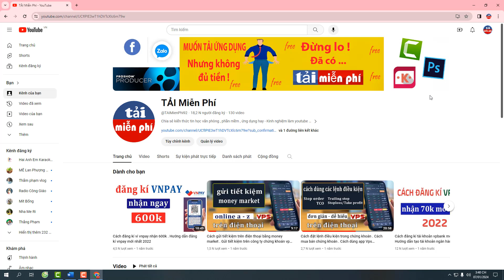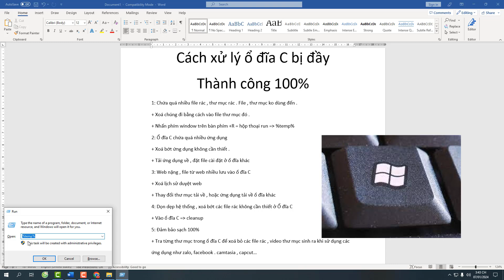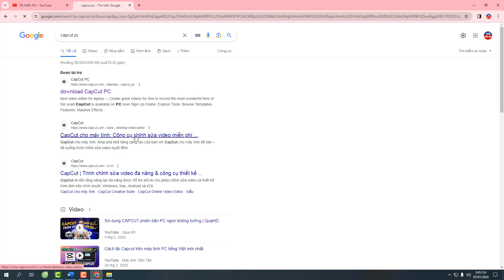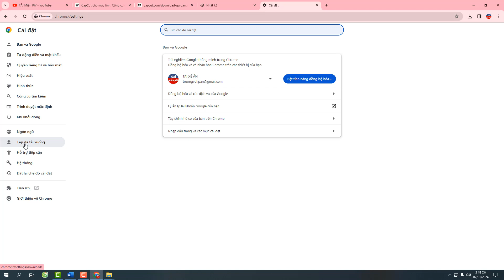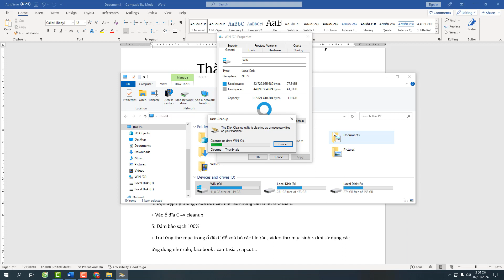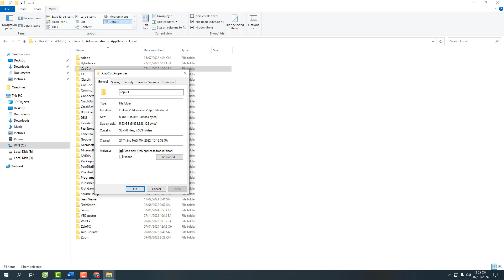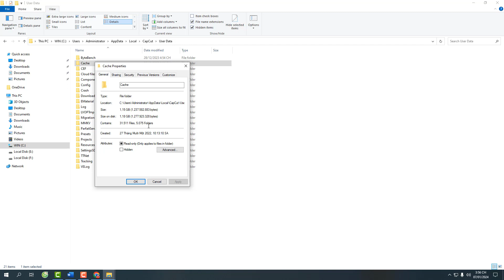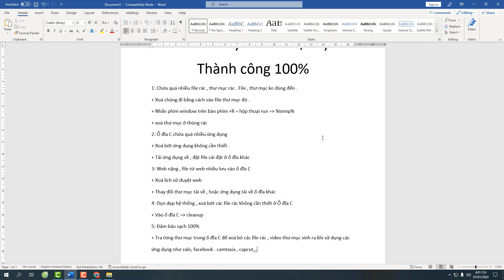Cách xử lý khi ổ đĩa c bị đầy thành công 100% . Khắc phục Ổ C đầy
Hôm nay , qua video này Tải Miễn phí sẽ hướng dẫn các bạn cách khắc phục ổ đĩa C khi bị đầy một cách nhanh chóng và chi tiết nhất , Với nội dung video mình tin chắc rằng bạn sẽ xử lý được Ổ đĩa C bị đầy với tỉ lệ thành công cực kì cao .
Bạn có thể xem thêm các nội dung khác trên kênh qua các danh sách phát sau :
Hi vọng các bạn cảm thấy video này hữu ích !
Xin cảm ơn tất cả các bạn!
Bản quyền thuộc kênh Tải Miễn phí
Do not reup .